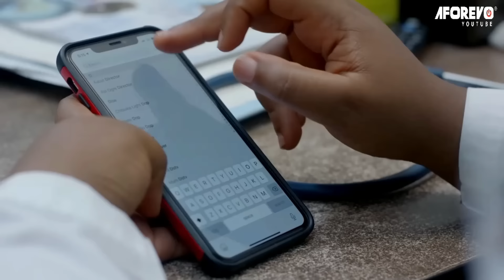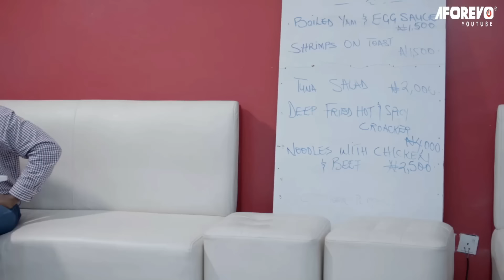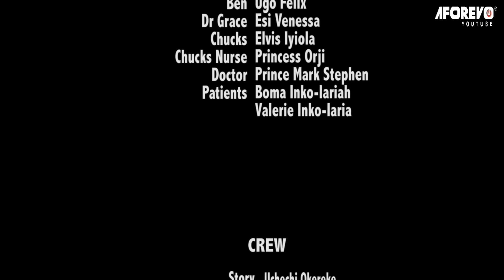Man Of The House (Ruth Kadiri Deza The Great) - Nigerian Movies | Latest Nigerian Movie 2024